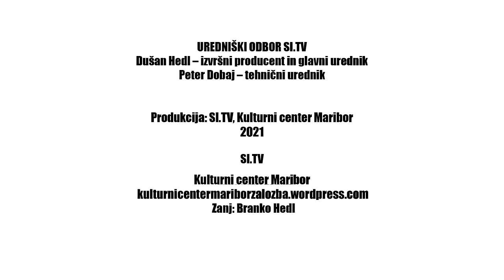Tone Partljič Druga stran Lune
Tone Partljič predstavlja roman Druga stran Lune. Avtorica v njem popiše svoje izkušnje v Socialno varstvenem zavodu Hrastovec in spremembe, ki jih je prineslo antipsihiatrično gibanje pri nas. Vse skupaj je uokvirjeno s nepričakovano ljubezensko zgodbo, ki nam da uvideti, da Eros ne pozna ograj.